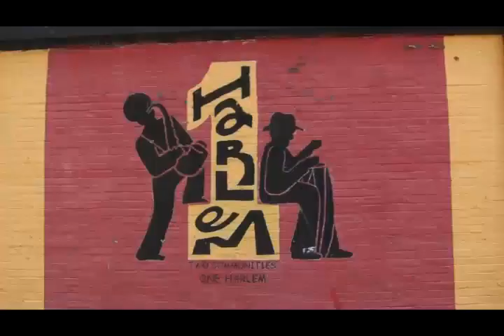Aquaponics in Harlem, NYC Part 2 of our Urban Farm build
Join Aquaponics NYC, The Koru Collaborative, Harlem Seeds & The Kennedy Center as we begin our community farming project in the heart of Harlem. This is the second part of a multi part series following the progress of our project